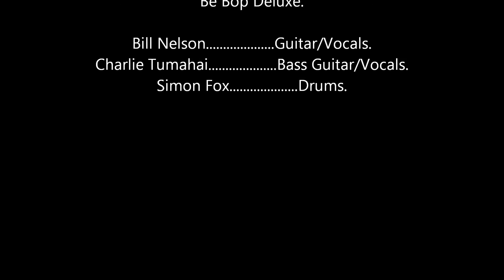Stage Whispers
The opening track from the second Be Bop Deluxe album "Futurama"